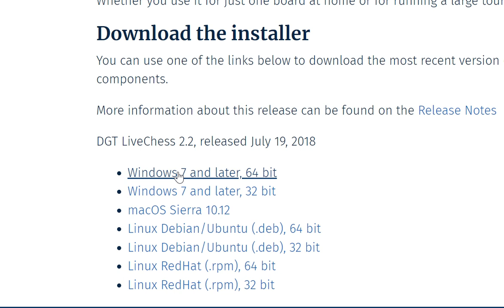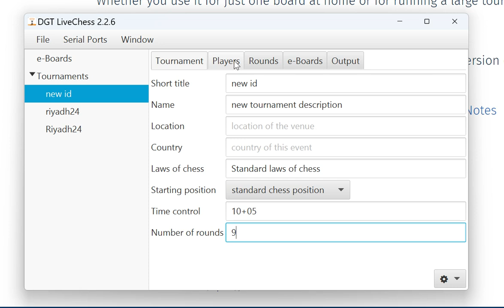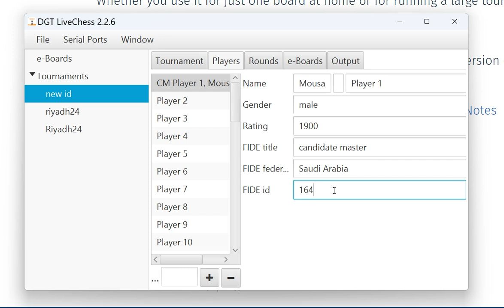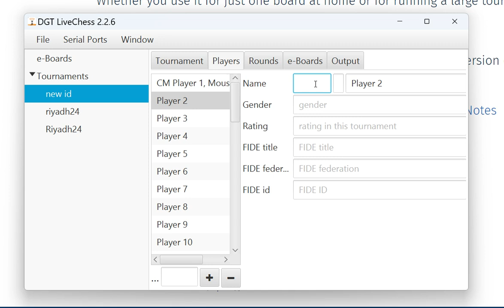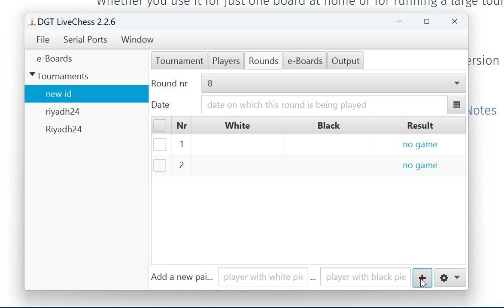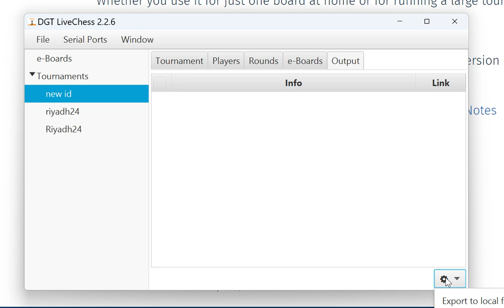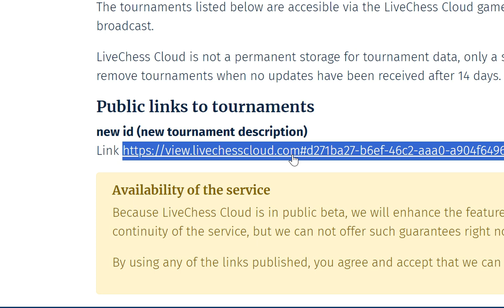How to setup DGT Chess Games & Tournament for Broadcasting on Online Sites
Broadcasting Chess Games and Tournaments using DGT Boards and DGT LiveChess Software/Application.